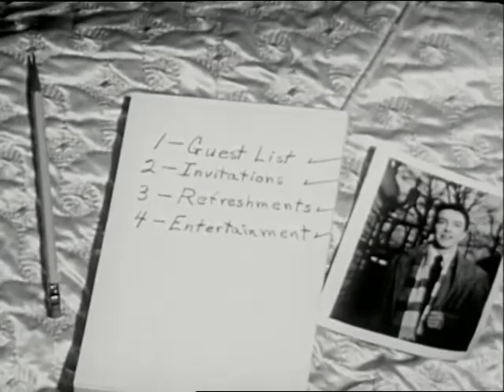What Makes A Good Party?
Coronet Instructional Films presents "What Makes a Good Party?". Learn about how all different kinds of parties need to be planned in order to be fun.